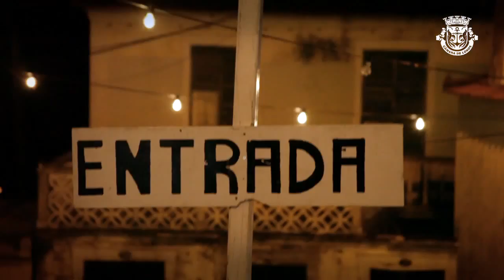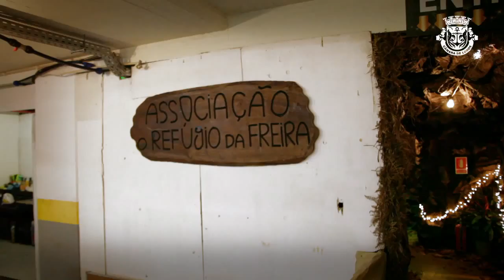Mini doc: O Mega Presépio do Curral das Freiras.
Mini documentário sobre a tradição dos presépios em Câmara de Lobos. Conheça as origens do mega presépio do Curral das Freiras, um presépio dentro do presépio natural que é esta freguesia.